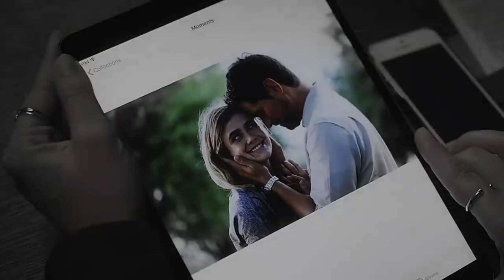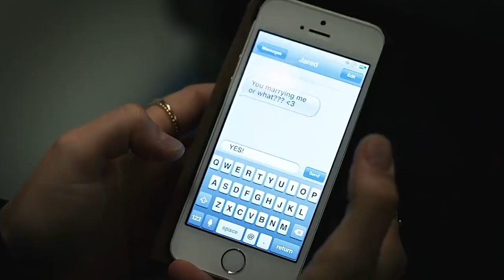Michaela & Jared || You Broke My Heart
Couuple: Michaela and Jared
Show: Manifest
Song: Champion